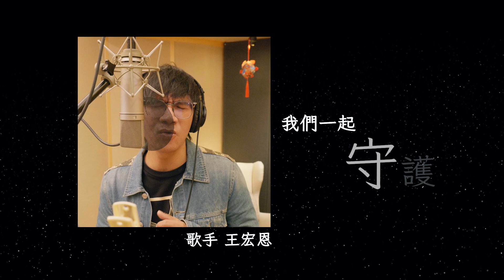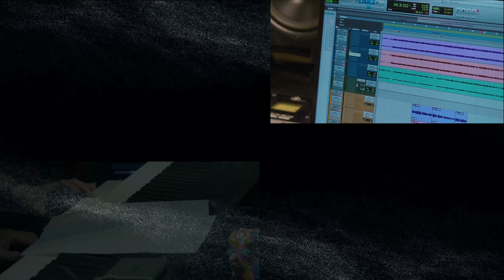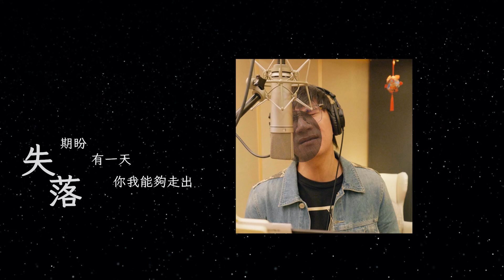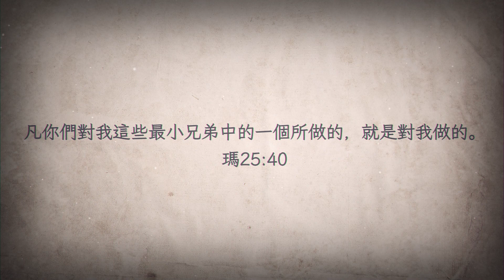天主教防疫歌曲—『你為我守護』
『你為我守護』           詞曲：羅際元神父

還要多久，才能見你－我的朋友
我幾乎快要忘了你的面容、你的微笑
曾幾何時 我們自由行走遠方
如今 卻要，待在各自的角落
還有多久，我們才能相聚在一起
說說過去，那段不安的心事
看著窗外，那片美麗的藍天
期盼有一天，你我能夠走出失落的心
你為我守護，我為你祈禱
期待有一天，你我能夠自由的飛翔
我為你守護，你為我祈禱
希望不久的將來，我能說聲:謝謝你
我們一起守護，我們一同祈禱
手牽手的我們，共同迎向新的明天

歌詞第一段，以回溯的口吻說出疫情前過往的自由，以及今非昔比的失落之感。
歌詞第二段，以期待見面的口吻表達，希望就在不遠處了。

副歌第一段，以第一人稱口吻說出「你為我守護」，向醫護人員表達感恩與祈禱。
副歌第二段，以第二人稱口吻說出「我為你守護」，向他人表達對醫護人員的感恩。
副歌第三段，以同島一命的口吻，向彼此表達共同面對疫情的決心與期許。

【無限感恩】
感謝傳藝金曲、金鐘得主華姵老師義無反顧的支持和投入，促成這首歌曲的出現，並親自操刀曲中長笛的編曲以及演奏。Roberto Zayas巴拉圭的國寶級吉他大師，也是傳藝金曲的得主，為這首歌曲的吉他配樂帶來了優美的旋律。金曲歌手王宏恩在聽見此歌後，就應聲答應了，加入此歌的演唱。身兼歌手以及演員的范逸臣，在一次餐會間聽聞此歌，就二話不說的積極參與此歌的收錄。

感謝天主讓這首歌，得獲天主教台北總教區的鍾安住總主教支持與鼓勵，並願以台北總教區之名來發行，向社會大眾表達天主教會在疫情的危機下，透過教會的醫院所做的行動，與人民共同面對疫情的挑戰，全力以赴。感恩耶穌會的饒志成神父的大力支持，一同錄製了歌曲的演唱。

感謝JAN峰音樂製作人的投入付出，讓歌曲顯出她的生命力。感恩Produce 24H攝影工作室，用心捕捉演唱者的神情以及影片的製作。感恩財團法人天主教光仁社會福利基金會以及天主教耕莘醫療財團法人耕莘醫院的協助，讓這首歌曲的錄製與製作更展現與民親近的溫情。最後，感謝所有支持這歌曲能社會大眾見面的每一位朋友們。真的，讓我們一起守護，一起祈禱，一起越過疫情的危機，迎向希望的明天，再見彼此的笑容。